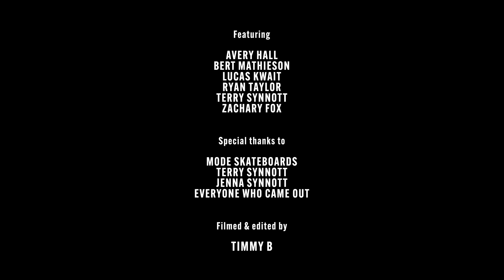Mode Skateboards 2022 Newport Jam and Meetup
Mode Skateboards meetup in Newport Rhode Island in 2022. Thanks to everyone who came out! And Special thanks to Terry and Jenna of Mode Skateboards! The lineup includes; Avery Hall, Bert Mathieson, Lucas Kwait, Ryan Taylor, Terry Synnott, and Zachary Fox.